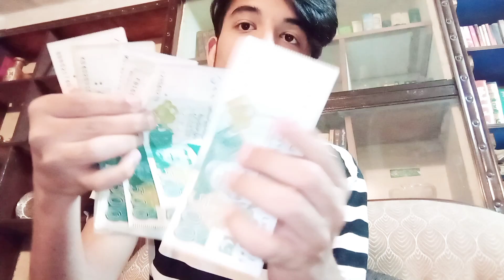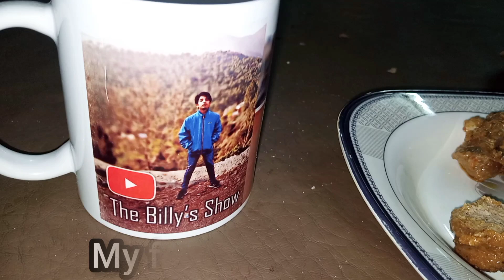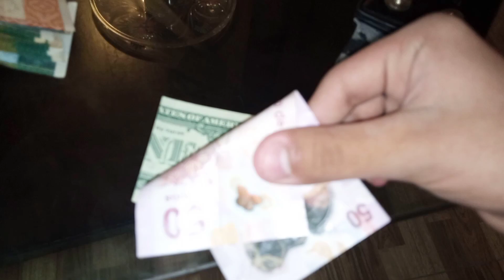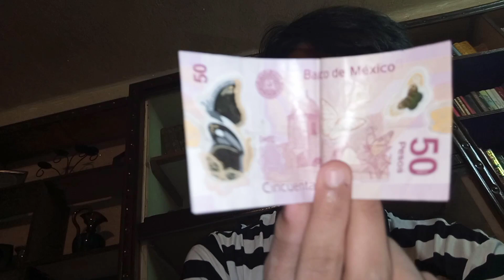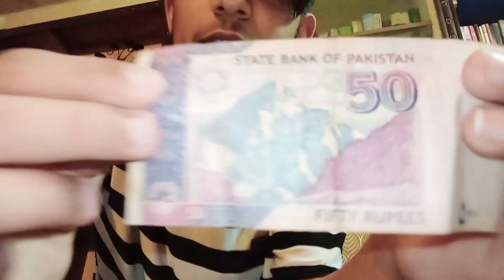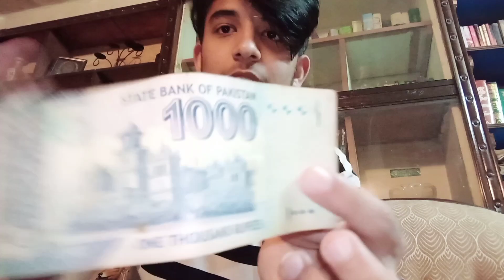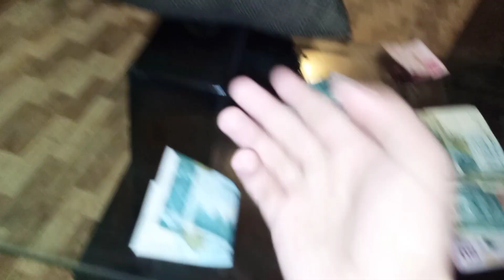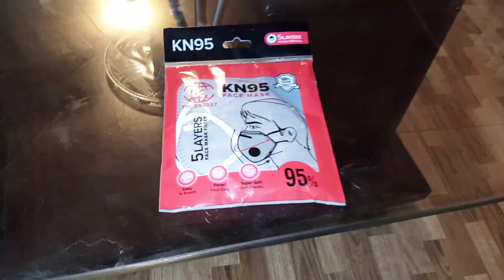How much I got eidi| The Billy's Show| vlog 37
so I hope you will enjoy this vlog 💯

so if you enjoy the video so please tell me in comment section 💗

Para apoyar su habibi en su proyecto de enseñar Mexico a todo el Mundo y romper estererotipos, aqui les dejo mi Paypàl acaso que gustan apoyar su habibi :)
LES AGRADEZCO CON TODO MI CORAZON PELUDO ;-)

pakistan zindabad 🇵🇰

allah Hafiz ❤️